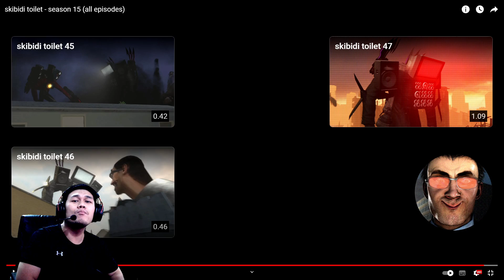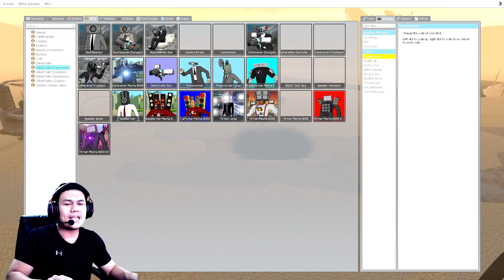AKU PERGI KE LOKASI EPISODE 47 DAN MEMBAWA TITAN TV MAN UPGRADE BALAS DENDAM KE G-MAN SKIBIDI TOILET